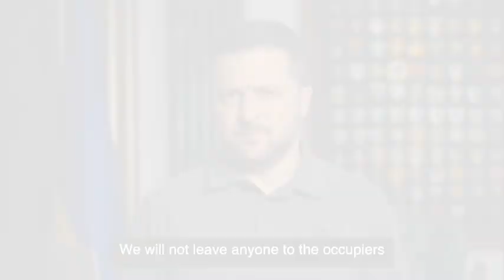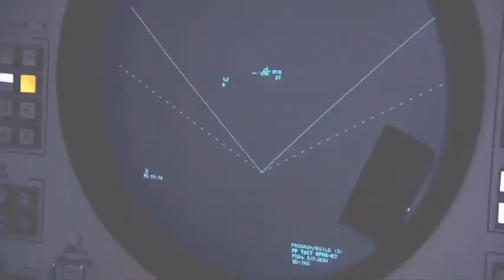TVs hacked in Crimea with speech declaring Russia will be defeated